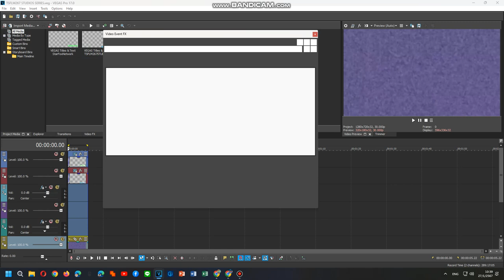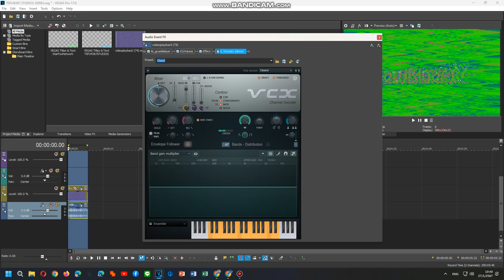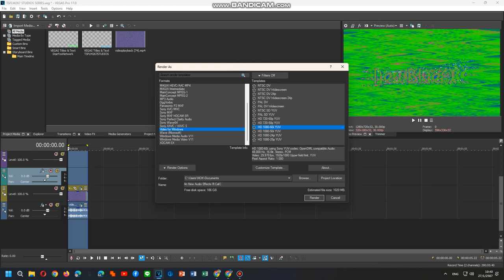How To Do Make Some Internationalup V7